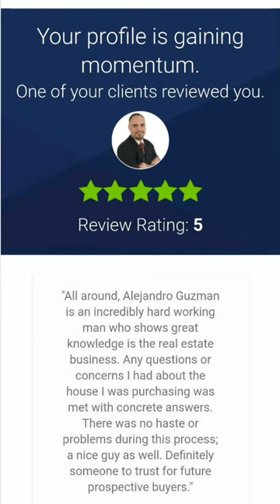Open House Union NJ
Beautifully renovated home, hardwood floors throughout, gorgeous kitchen, great size basement with a walkout, priced to sell, and so much more that you would have to see in person.